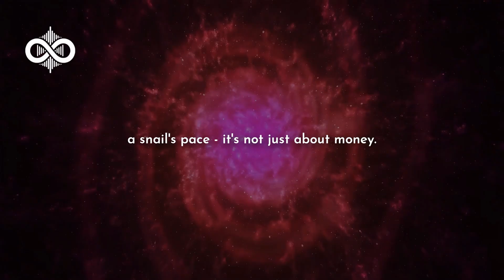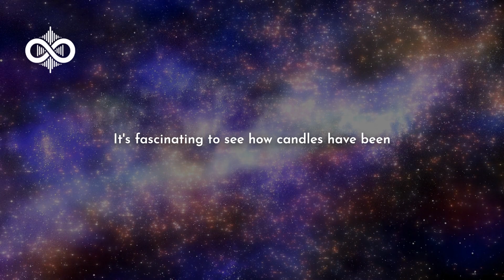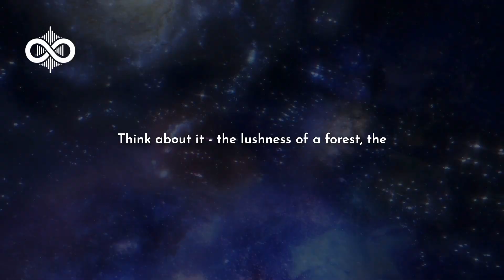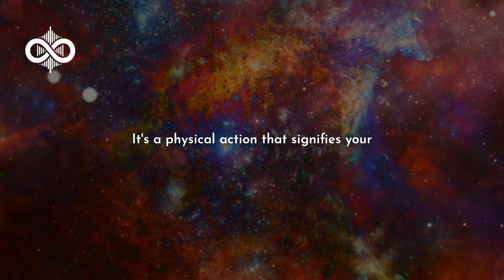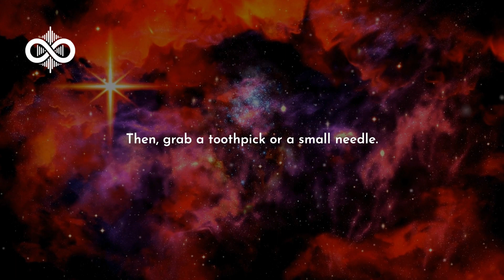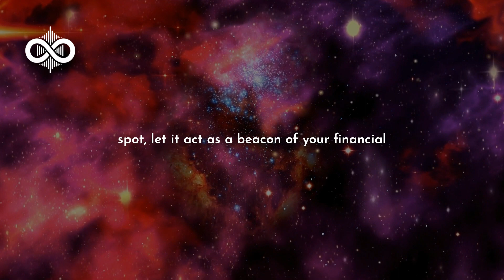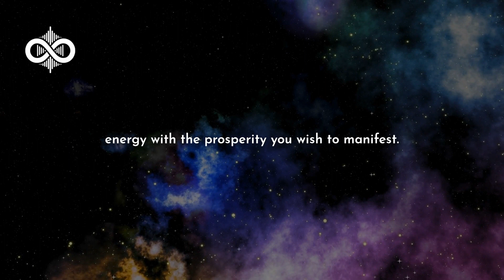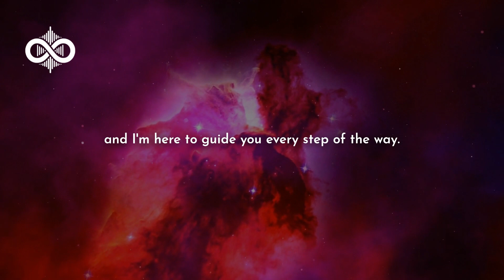"Do This In The Morning, Manifest Wealth By Evening" - Joe Dispenza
Who doesn't want more money? We dream of it, we work hard for it, and yet, for many of us, it feels just out of reach. But what if I told you that there's a simple, yet incredibly powerful technique that could change all that? A secret that could, quite literally, turn your financial dreams into reality. Yes, it sounds too good to be true, but stick with me here.

You see, the world is buzzing about manifestation - this idea that you can bring your deepest desires to life through the power of positive thinking and clear intention. From bestselling books to viral social media posts, it seems like everyone's looking to manifest their perfect life. And why not? The promise is alluring: imagine being able to attract wealth, health, and happiness, all by tapping into a hidden power within you.

But here's the thing: amidst all the noise, I've discovered a unique technique. It's something so simple, you'll wonder why you haven't tried it before. And the best part? It's specifically designed to help you manifest wealth - real, tangible financial growth. So, if you're ready to transform your financial future, you're in the right place. Let's dive into a method that could quite possibly change your life by this evening. Sounds exciting? Let's get started.